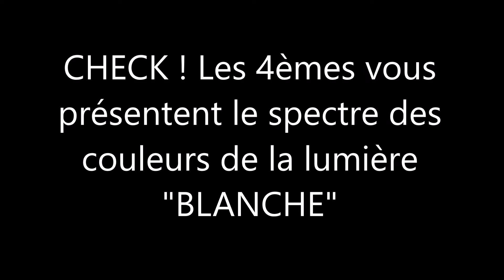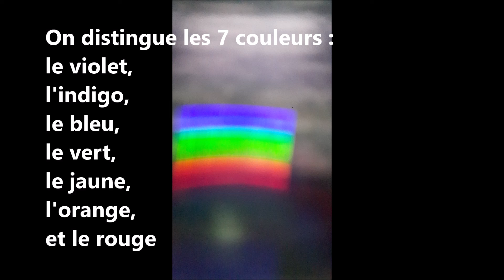La physique confinée : La lumière